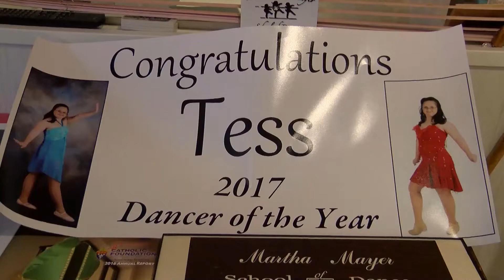Dancing with Purpose - Wednesday on FOX 8 News at 9